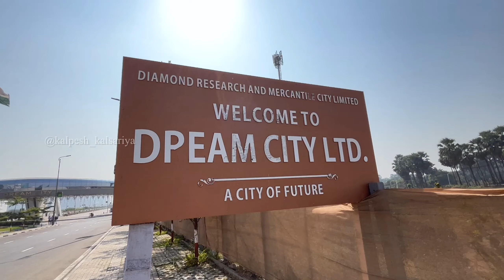Surat Diamond Bourse | World's Largest Office Building in India | Kalpesh Kalsariya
Surat Diamond Bourse | World's Largest Office Building in India.
Prime Minister Narendra Modi inaugurates the Surat Diamond Bourse
This will generate around 1.5 lakh employment opportunities. The SDB building, the world's largest office complex with over 67 lakh square feet of floor area, is located in Khajod village, near Surat city.
Surat Diamond Bourse (SDB) is a diamond trade centre located in DREAM City, Surat, Gujarat, India, designed by the architecture firm Morphogenesis. It is the world's largest diamond trading hub with a floor space of 660,000 square metres (7,100,000 sq ft), as well as the world's largest office building, ahead of The Pentagon
The SDB project was launched by the former Chief Minister of Gujarat, Anandiben Patel, after the laying the foundation stone for the construction of the complex, as well as of the Diamond Research and Mercantile City, on 15 February 2015.[12][1] Though the COVID-19 pandemic slowed the construction progress, the pace was increased after restrictions were lifted. The overall structure of the complex was completed in May 2022,[13] and the overall construction was finished on 26 July 2023.[3] It was officially declared as the world's largest office building, surpassing The Pentagon, by the Guinness World Records on 22 August 2023.[10] It was supposed to be inaugurated by Prime Minister Narendra Modi in November 2023, but due to some internal works pending, it was delayed, and was inaugurated and opened on 17 December 2023.
Prime Minister Narendra Modi naugurated Surat Diamond Bourse. It will be the World's largest and modern centre for international diamond and jewellery business. It will be a global centre for trading of both rough and polished diamonds as well as jewellery. Bourse will comprise state of the art 'Customs Clearance House' for Import - Export; Jewellery mall for retail jewellery business and facility of International Banking and Safe Vaults.
HELLO, I AM KALPESH KALSARIYA.
A TRAVELLER & FOOD BLOGGER FROM SURAT.
I MAKE VIDEOS EVERY NOW & THEN ABOUT TRAVEL, FOOD, EVENTS, HOTELS, LIFE, FESTIVALS & CULTURE
I CHECK MY COMMENTS REGULARLY SO FEEL FREE TO DROP SUGGESTIONS & QUESTIONS ABOUT ANYTHING IN MY VIDEOS. OR, IF YOU JUST WANNA SAY, GOOD JOB!  TRY TO GIVE YOU THE BEST CONTENTS..
HOPE YOU GUYS LOVE TRAVELLING WITH ME THROUGH MY VIDEOS!  I'M ALSO QUITE ACTIVE ON MY INSTAGRAM, SO FEEL FREE TO DROP BY @kalpesh_kalsariya & @travel_titans_   FOR ALL THE DAILY TRAVEL UPDATES
Please Show Your Love & Support To This Channel.